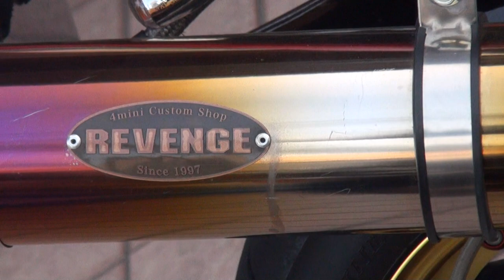REVENGE Z50 SPECIAL TAKEGAWA 4MINI MONKEY HONDA Z50 モンキー カスタム ホンダ・モンキー CBXモンキー 武川88cc 106cc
〒585-0002 大阪府南河内郡河南町大字一須賀５２３